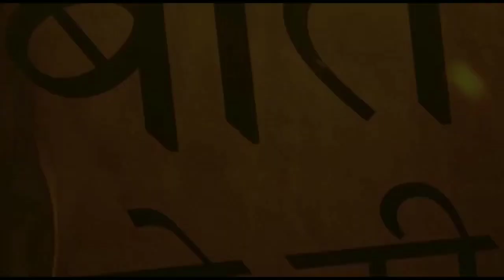Black buck Case: सलमान खान आज नहीं हुए कोर्ट में पेश Salman Khan dodges Jodhpur Court Hearing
Salman Khan dodges Jodhpur Court Hearing in Black buck Case काला हिरण शिकार के मामले में बॉलीवुड एक्टर सलमान खान की आज जोधपुर कोर्ट में पेश नहीं होंगे.

Salman khan,
salman khan blackbuck case,
blackbuck poaching case,
salman khan case,
salman khan in jodhpur,
Blackbuck poaching case,
salman khan jodhpur court,
blackbuck poaching case updates,
blackbuck case,
salman khan latest news,
salman khan blackbuck poaching case,
salman khan news,
salman khan blackbuck court case,
salman khan poaching case,
काला हिरण शिकार,
काला हिरण शिकार मामला,
सलमान खान की कोर्ट में पेशी,
सलमान खान,
काला हिरण शिकार केस,